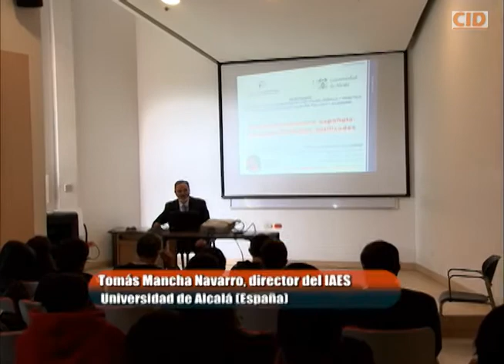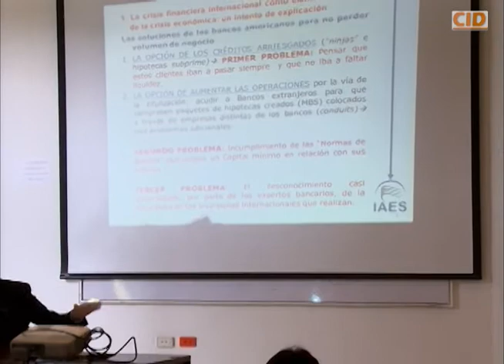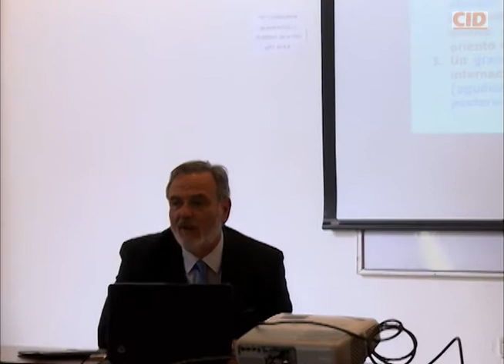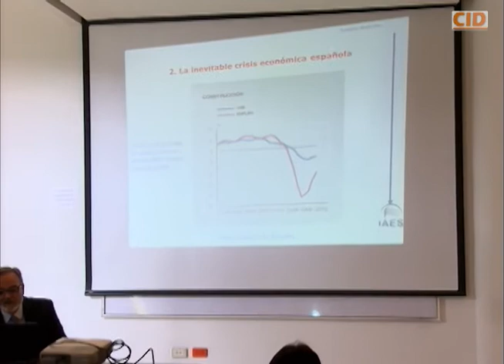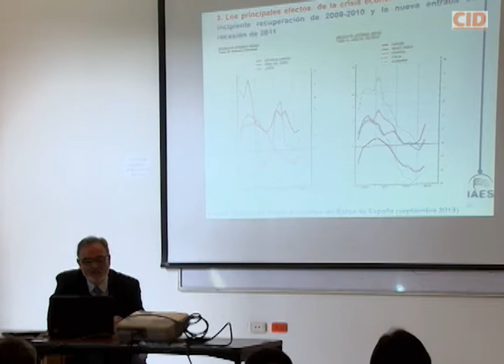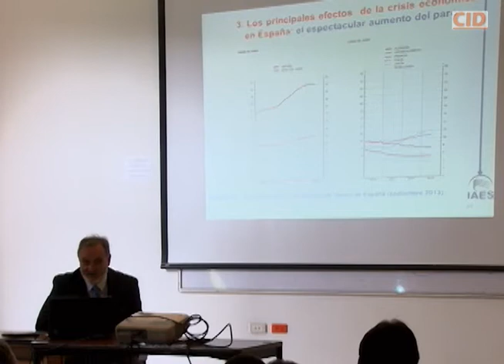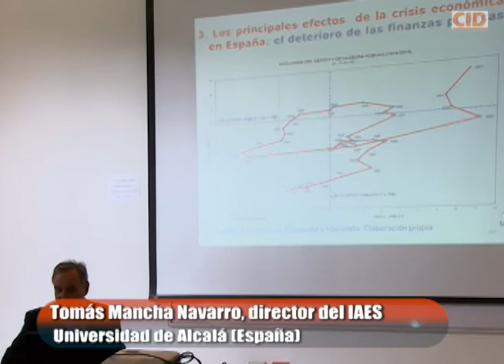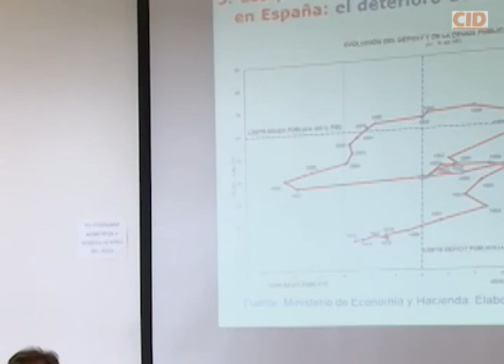Conferencia 'La crisis económica española en el contexto de la moneda única'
Conferencia 'La crisis económica española en el contexto de la moneda única'. Conferencista invitado internacional: Tomás Mancha Navarro